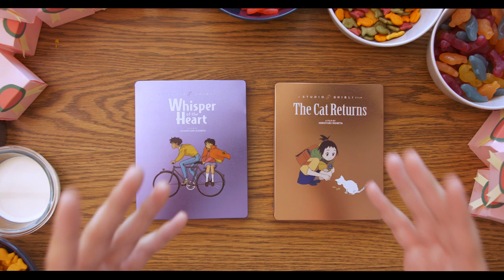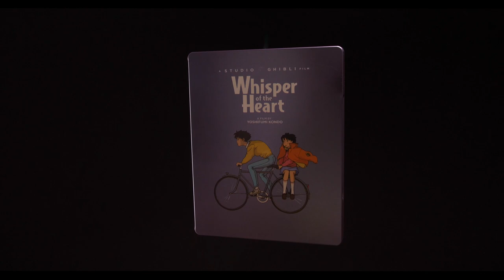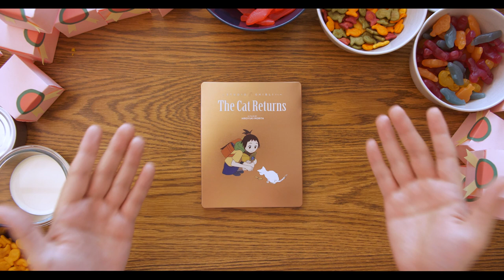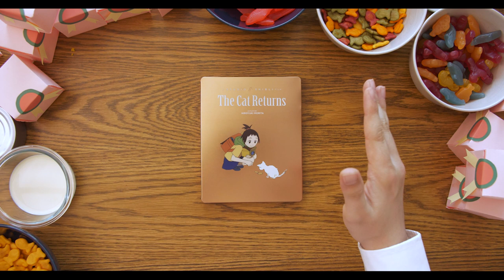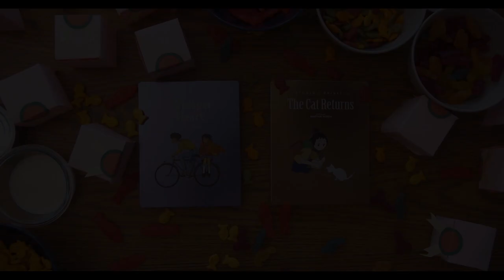GKIDS UNBOXED | Whisper of the Heart and The Cat Returns Steelbooks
In the new GKIDSUnboxed, we're clawing into two cat-tastic Studio Ghibli gems— WHISPER OF THE HEART and THE CAT RETURNS on limited edition Blu-ray/DVD Steelbook! Get yours meow, er, now! 🐱

WHISPER OF THE HEART:

Discover the brilliance of this heartwarming coming-of-age classic from the legendary Studio Ghibli, creators of MY NEIGHBOR TOTORO and the Academy Award®-winning SPIRITED AWAY.

A chance encounter with a mysterious cat sends Shizuku, a quiet schoolgirl, on a quest for her true talent. Together with Seiji, a boy determined to follow his dreams, and enchanted by The Baron, a magical cat figurine who helps her listen to the whispers of her heart, Shizuku embarks on a life-changing adventure that takes her beyond the boundaries of her imagination. This beautiful tale based on a screenplay from Hayao Miyazaki will delight and amaze audiences of all ages!

THE CAT RETURNS:

In this sequel to WHISPER OF THE HEART, a quiet suburban schoolgirl, Haru, is pitched into a fantastical feline world and must find her inner strength to make her way back home. Walking with her friend after a dreary day at school, Haru eyes a cat with a small gift box in its mouth attempting to cross a busy street. The cat fumbles the package in the middle of the road as a truck is rapidly bearing down. Haru manages to scoop the cat away to safety. To her amazement, the cat then gets up on its hind legs, brushes itself off, and thanks her very politely.

Strange behavior indeed, but this is nothing compared to what happens later that evening when the King of Cats shows up in a feline motorcade replete with vassals, maidens, and even Secret Service cats. In a show of gratitude for saving his son’s life, the king cat showers Haru with gifts – including a large supply of individually wrapped live mice – and decrees that she shall marry the cat prince and come to live as a princess in the secret Kingdom of Cats.

0:00 Intro
0:48 Whisper of the Heart - Synopsis
1:27 Whisper of the Heart - Unboxed
2:04 Whisper of the Heart - Bonus Features
2:38 The Cat Returns - Synopsis
3:15 The Cat Returns - Unboxed
4:06 The Cat Returns - Bonus Features
4:20 Outro